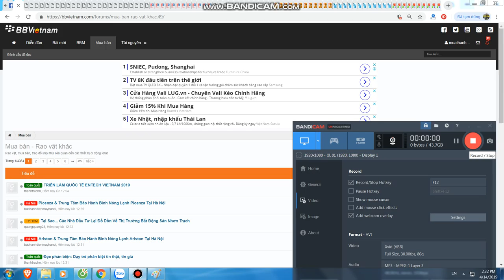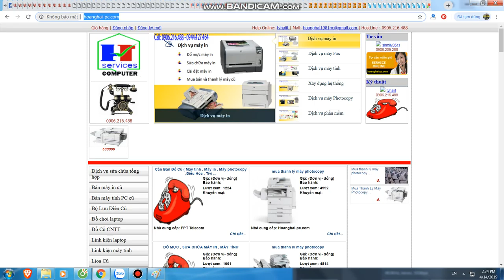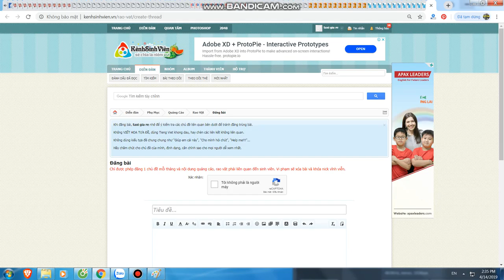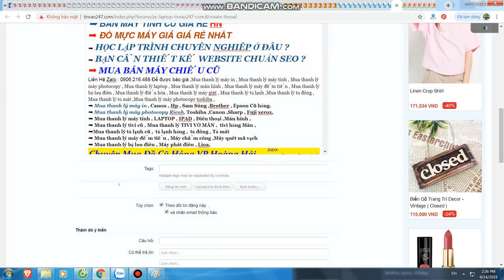Mua thanh lý máy in tại hà nội | Bán máy in cũ tại hà nội | 0906216488